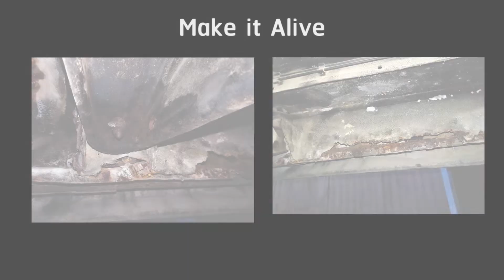OVERLAND : Range Rover Classic Vogue SE Restoration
Range Rover Classic Vogue SE Restoration : Body paint, Engine ,Suspension ,Interior ,Exterior.